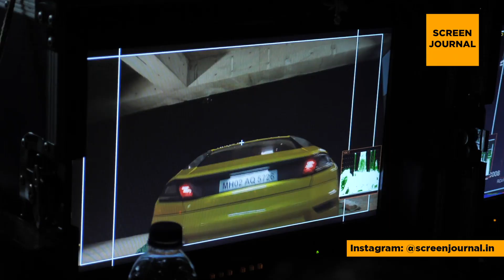Nazar on Star Plus